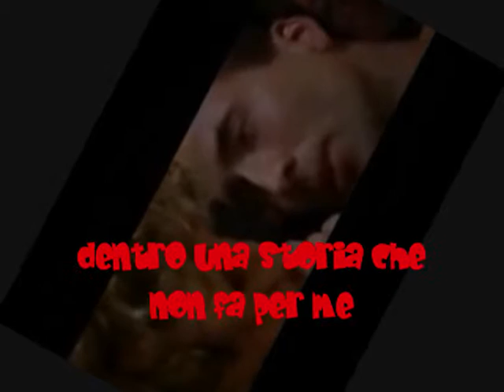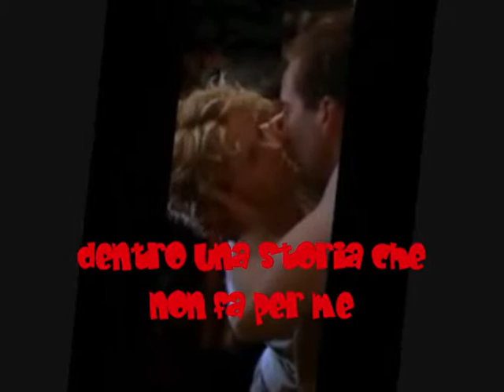~❤️~TONY COLOMBO NON VUOI AMARMI PIU'~❤️~